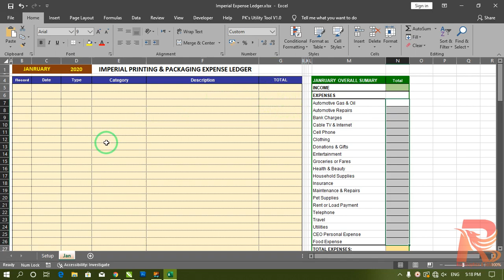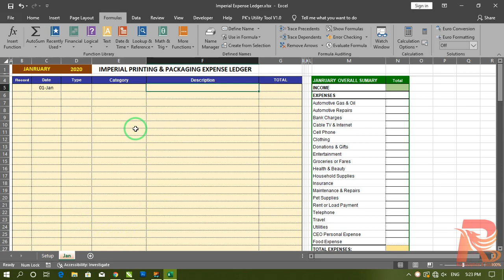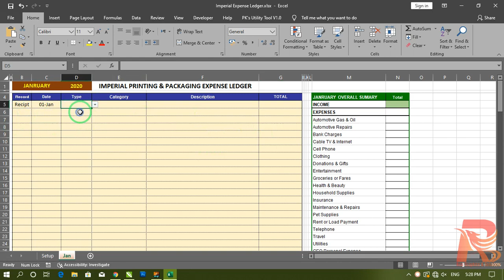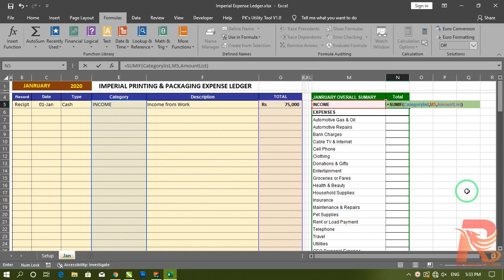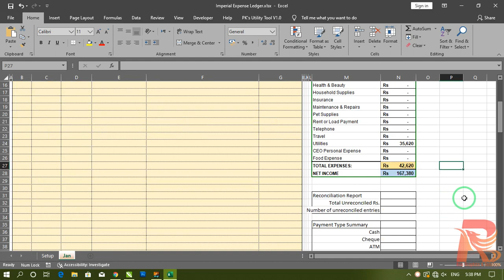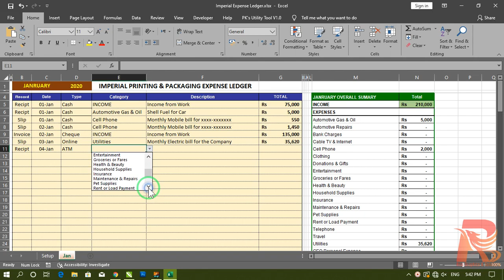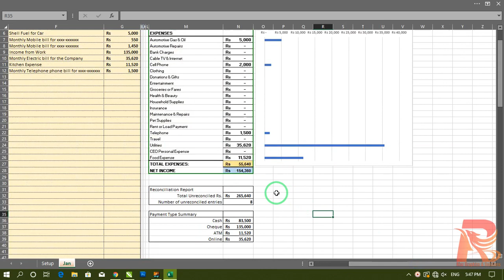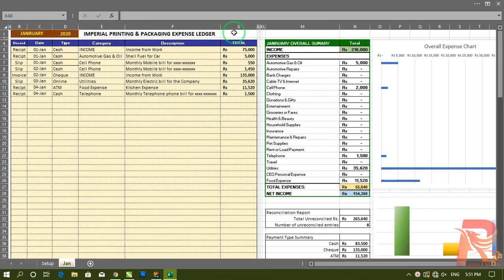Automatic Yearly Expense Ledger Part Two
If you want to watch and learn Automatic Yearly Expense Ledger Part One then